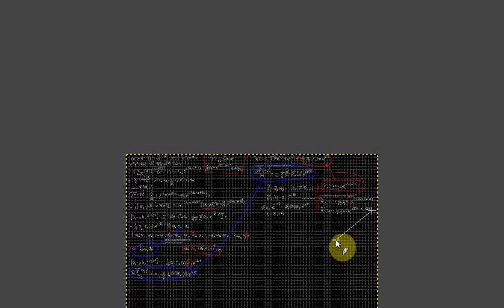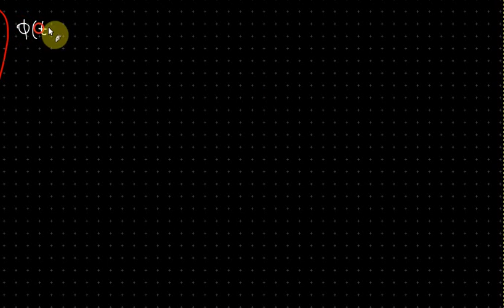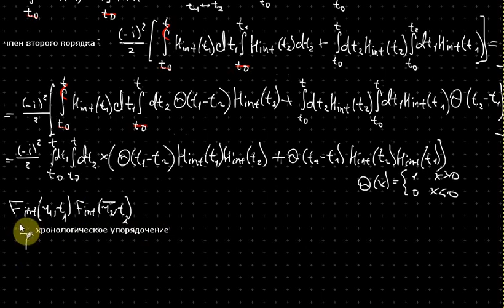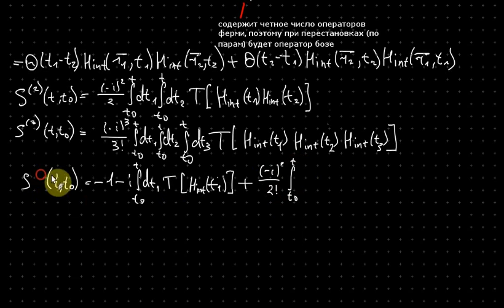Полевые методы Лекция 2